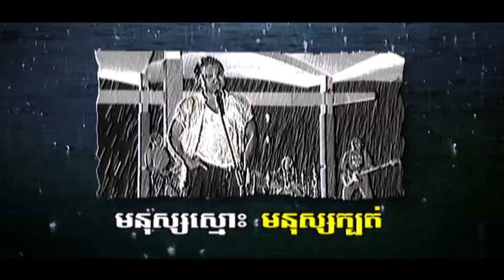មនុស្សស្មោះ មនុស្សក្បត់ | សាពូន មីដាដា | MV HD1080